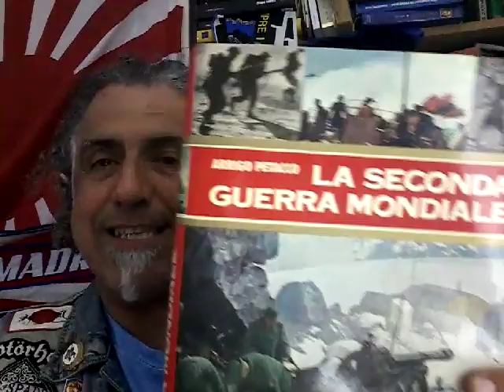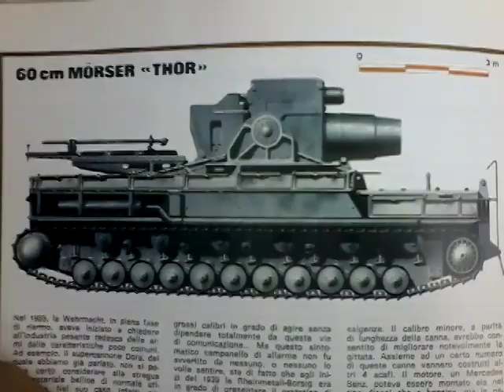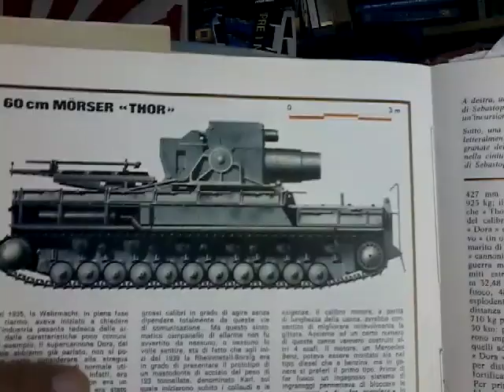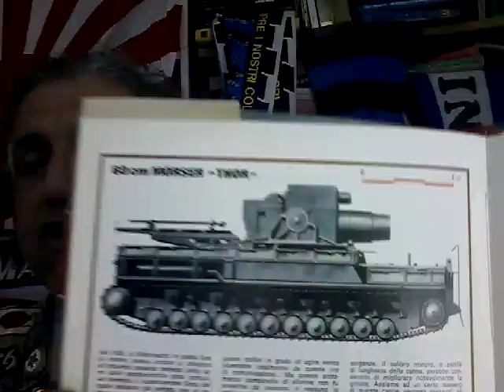Mortaio "Thor" da 60cm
breve descrizione di uno dei più grossi e pesanti oezzi d'artiglieria semoventi della storia...
Un mezzo iperspecializzato, il tentativo di trasportare nell'era moderna un concetto caro agli strateghi della prima guerra mondiale...
insomma, un mastodontico ammasso di ferraglia che durante la guerra non fu utilizzato più di una dozzina di volte, la più celebre delle quali a Sebastopoli